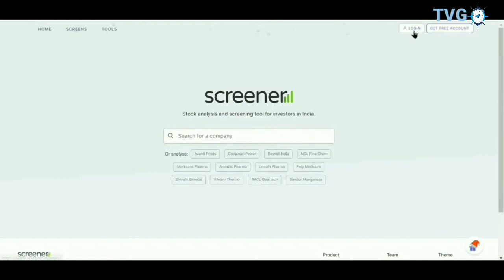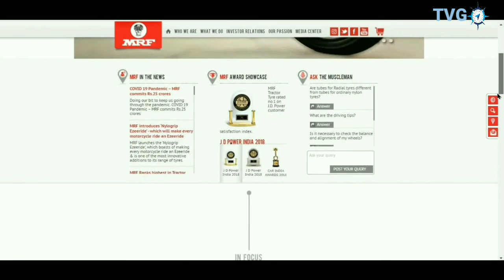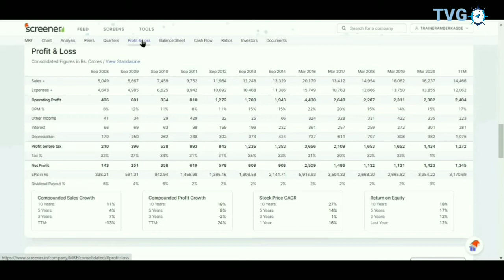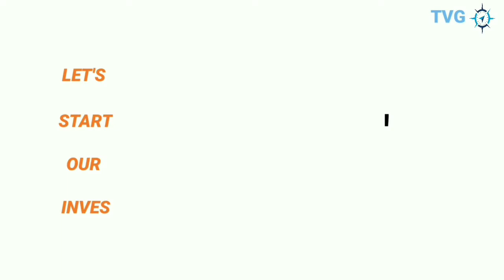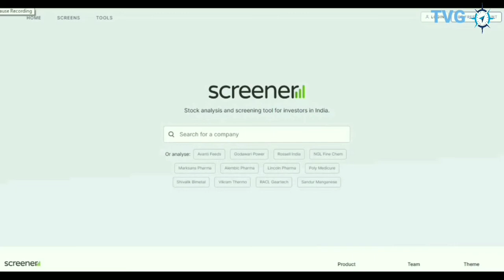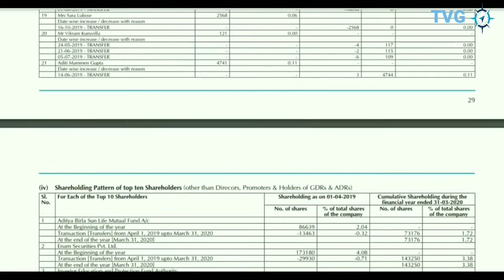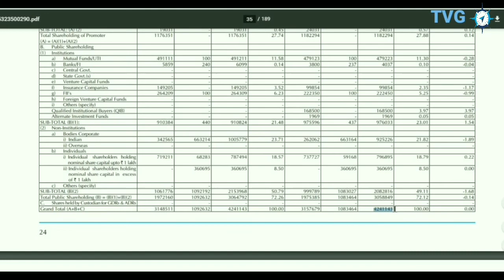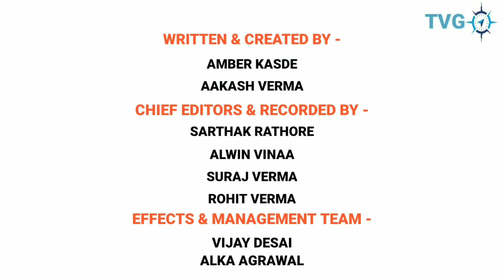"STOCK MARKET" KI INVESTING KI SHURUWAAT KAISE KARE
.WORLD'S FIRST FASTEST LEARNING TRAINING PROGRAM ON STOCK MARKET.

THIS VIDEO IS MAINLY MADE FOR NEWBIE IN THE WORLD OF INVESTING AND LOOKING FOR AN ESCAPE PLAN FROM HIS BROKERS & ADVISORS
AND EAGERLY WAITING TO LEARN INVESTING WITHOUT ANY SUPPORT AND CAN BE ACCESSED THESE VIDEOS ANYWHERE.

IN THIS VIDEO WE WILL LEARN :
# HOW TO CREATE ID IN SCREENER WEBSITE FOR RESEARCH OF A STOCK
# DESCRIPTION OF SCREENER WEBSITE IN SHORT.
# QUANTITATIVE ANALYSIS SHORT DESCRIPTION.
# RATIO : 1 - PE RATIO TRICKS
                  A. HOW TO CALCULATE "PE" FROM EASY METHOD
                 B. HOW TO CALCULATE "PE" FROM TRICKY METHOD